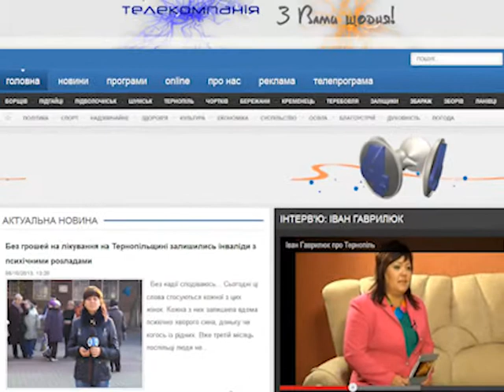Кастинг на TV-4: умови